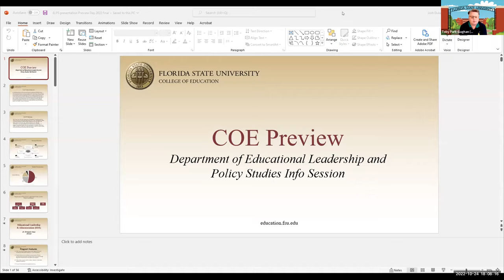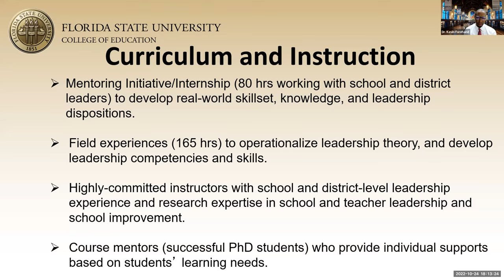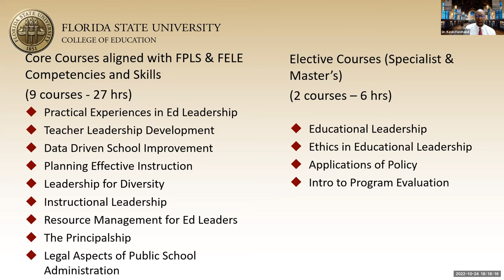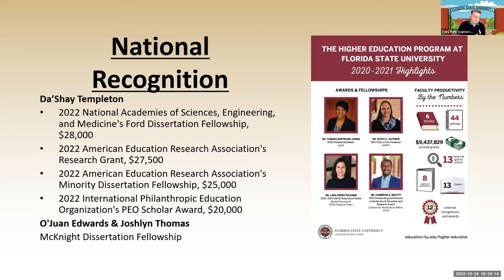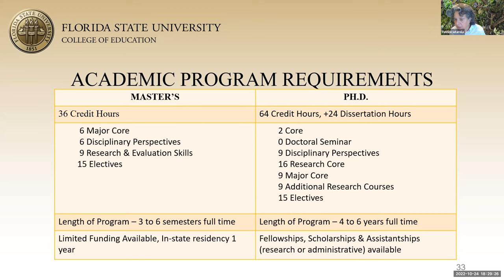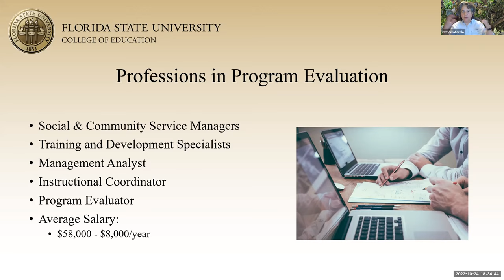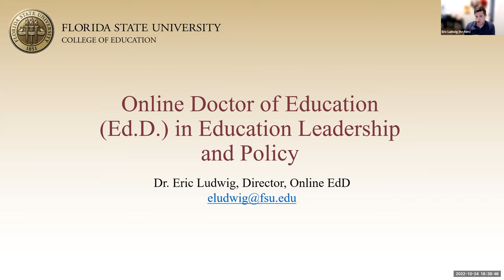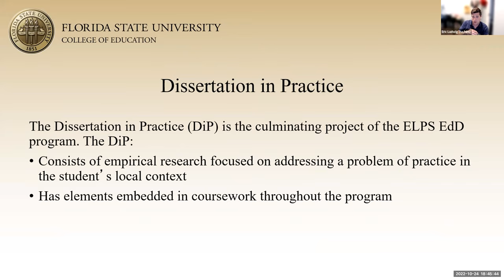COE Preview 2022 - Educational Leadership and Policy Studies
Learn more about our graduate programs in the School of Teacher Education at Florida State University!